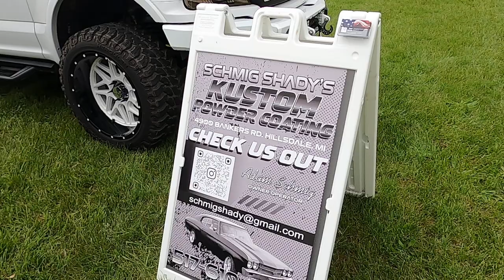4h fair car show part 4